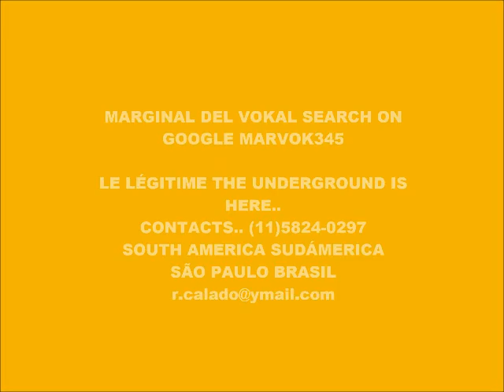CYBER MUSIC 13.606-ECHO VOiCECORE-PRODUCED IN MY PLAY 2 MARVOK345